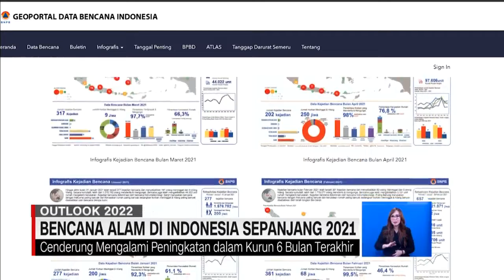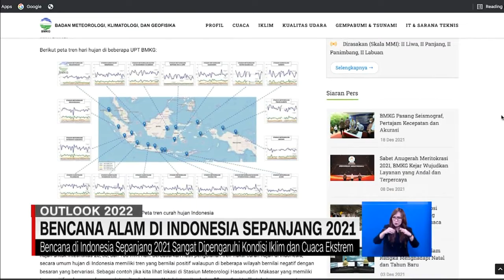Bencana Alam di Indonesia Sepanjang 2021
Indonesia didera bencana sejak awal 2021. Tidak kurang dari 3 ribu kejadian bencana di Indonesia sejak januari hingga pertengahan desember.

Dominasi bencana yang terjadi di Indonesia adalah bencana Hidrometrologi. Sekurangnya 660 orang meninggal dan belasan ribu lainnya luka-luka dampak bencana yang terjadi sepanjang 2021.